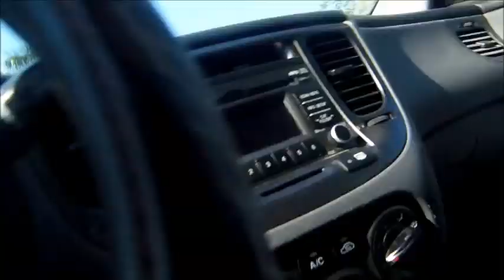VENTA Y COMPRA DE CASAS,APTOS Y LOTES BUENOS ,BONITOS Y BARATOS